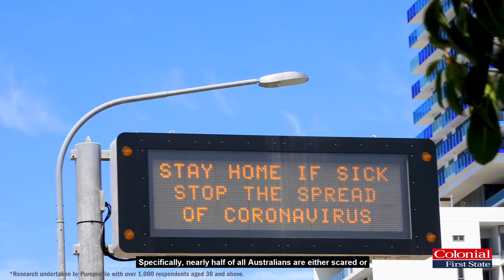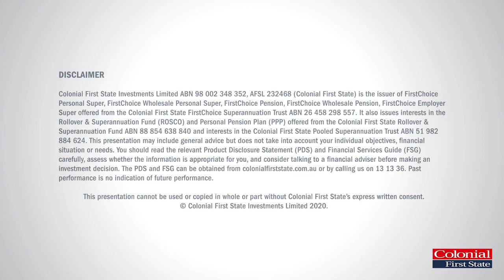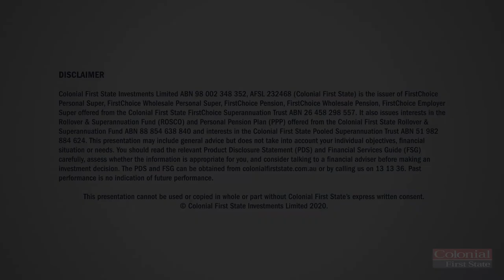Rebuild Your Retirement Savings After the Pandemic - Retirement Realities Research Report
How has the Coronavirus affected the way Australians are feeling about their retirement plans? Kelly Power, General Manager, Product explains the findings of the Retirement Realities research report and the steps people can take to rebuild their retirement savings.